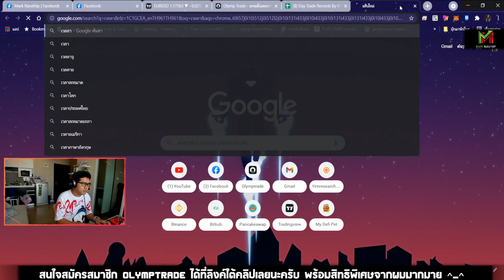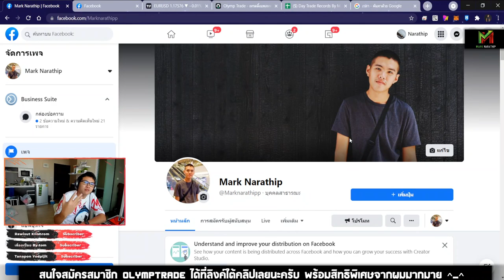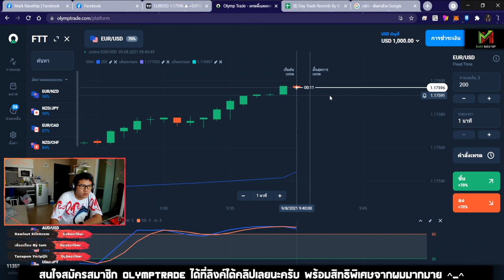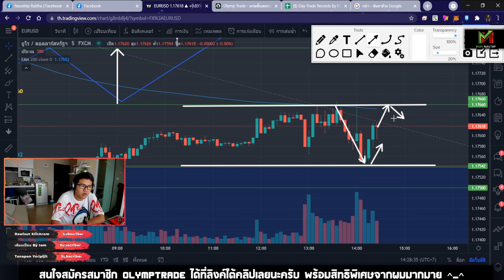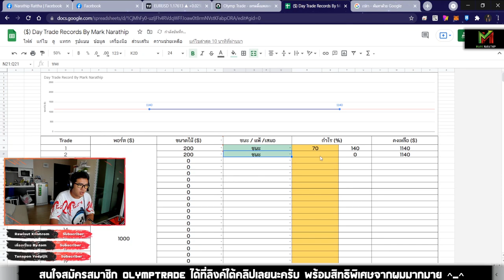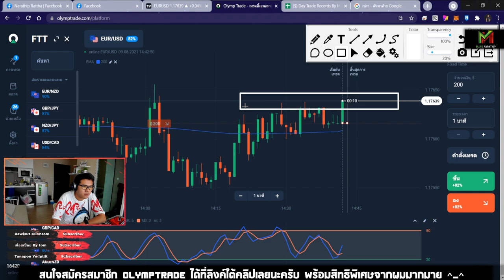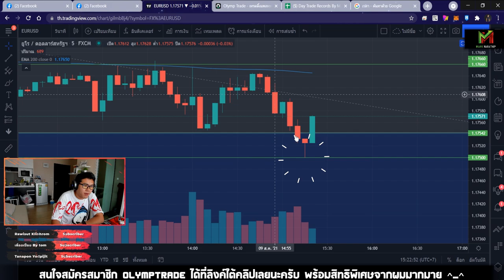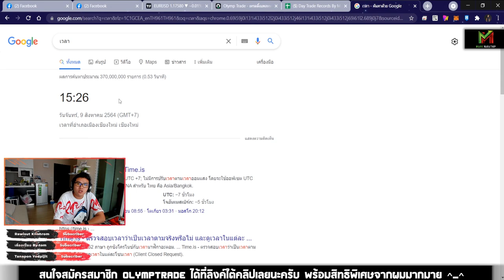Day Trade 1 วันเต็ม กำไร +500$ ด้วยเทคนิค STO533 😍😍